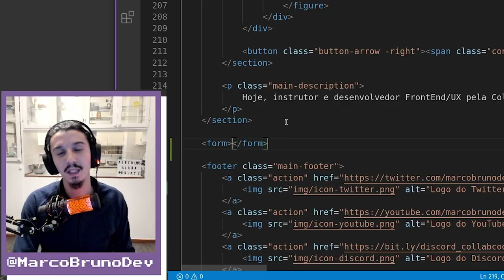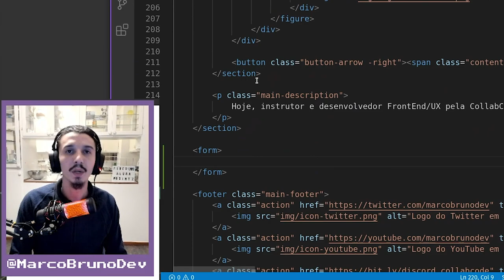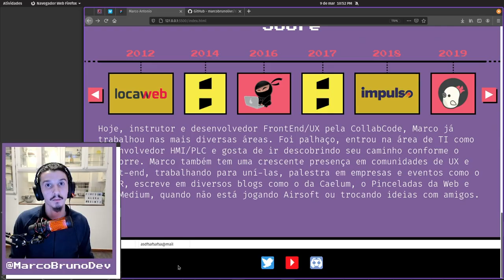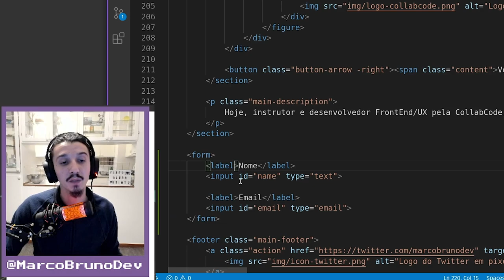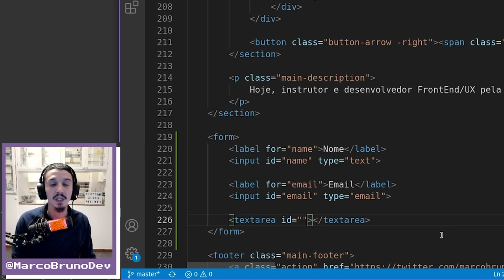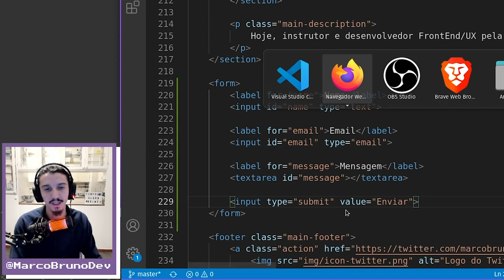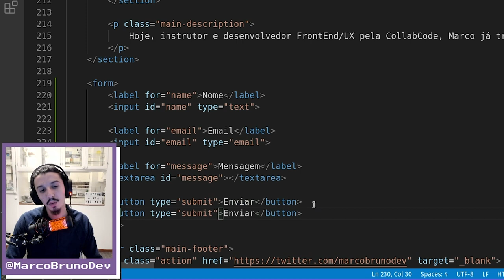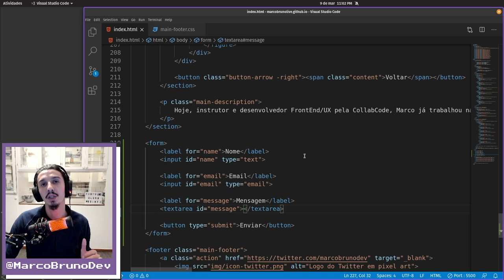Cria HTML do formulário | Mód07 Aula04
Nesse vídeo nos criamos o HTML de um formulário de contato.